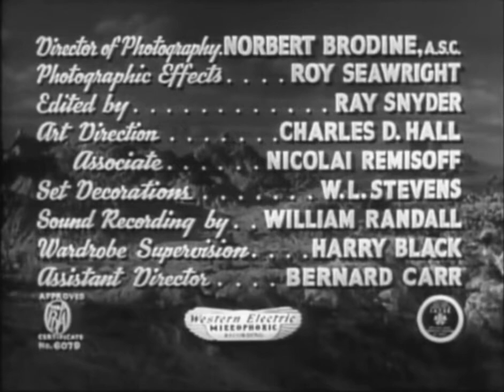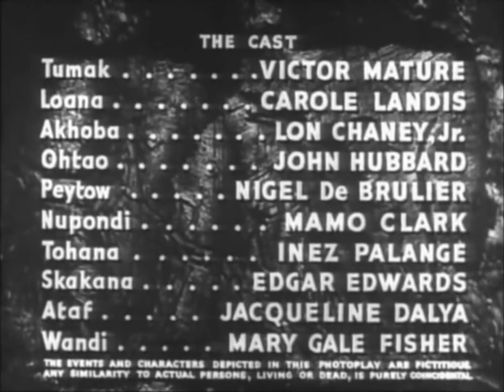One Million B.C. (1940) Victor Mature, Carole Landis, Lon Chaney Jr.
One Million B.C. (1940)

One Million B.C. is a 1940 American fantasy film produced by Hal Roach Studios and released by United Artists. It is also known by the titles Cave Man, Man and His Mate and Tumak.

The film stars Victor Mature as protagonist Tumak, a young caveman who strives to unite the uncivilized Rock Tribe and the peaceful Shell Tribe, Carole Landis as Loana, daughter of the Shell Tribe chief and Tumak's love interest, and Lon Chaney Jr. as Tumak's stern father and leader of the Rock Tribe. Chaney's billing differs from that of his home studio Universal Pictures in that Hal Roach elected to retain the "Jr." instead of billing him under his father's name, possibly because Roach was co-directing the film with his own son Hal Roach Jr.

The film was a popular success and was nominated for two Academy Awards for its special effects and musical score.

Footage from this film, as well as numerous unused scenes and outtakes, went into a stock footage library. This footage was then used by numerous companies through the years by producers who wanted to save money on costly special effects shots in films that featured dinosaurs. Even a few Westerns used footage of rockslides and volcanoes from this film. Because of this, footage from this film appeared in numerous films throughout the 1940s, 1950s and 1960s.

The film was remade as One Million Years B.C. (1966) starring John Richardson as Tumak and Raquel Welch as Loana. The external scenes were filmed in the Canary Islands.

The film features several scenes of animal cruelty, including a young alligator with a Dimetrodon-like sail glued to its back made to fight against a tegu, which is severely injured. This film caused the Society for the Prevention of Cruelty to Animals (SPCA) to ban many of the treatments of animals that occurred during the production.

Cast

Victor Mature as Tumak
Carole Landis as Loana
Lon Chaney Jr. as Akhoba
Conrad Nagel as Bearded narrator in cave
John Hubbard as Ohtao
Nigel De Brulier as Peytow
Mamo Clark as Nupondi
Inez Palange as Tohana
Edgar Edwards as Skakana
Jacqueline Dalya as Soaka
Mary Gale Fisher as Wandi
Norman Budd as Rock tribe member
Harry Wilson as Rock tribe member
John Northpole as Rock tribe member
Lorraine Rivero as Rock tribe member
Harold Howard as Rock tribe member